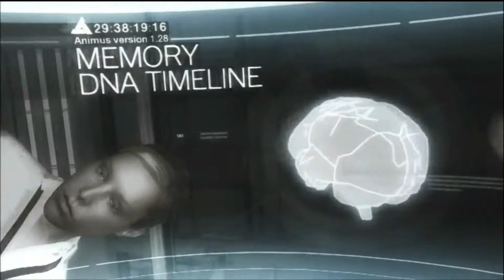Assassin's Creed Ezio Collection Game Play Videos ! Wicked ! Awesome! Sweet ! Check it out !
This video has some really great game play action, this game is amazing, fun as hell! Great graphics.

Make sure to keep checking here for all the funny videos I post. Check out my links below and Check it out! in the video!
My Niume.com blog page is here with almost 4k views